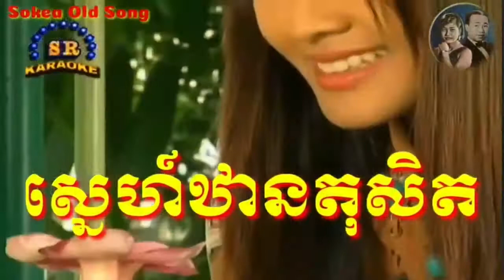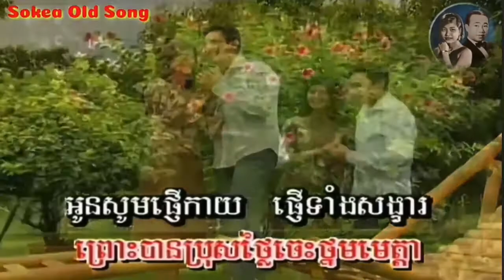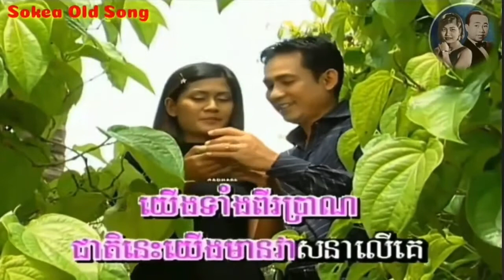ស្នេហ៍ឋានតុសិត _ សាមុត & សុទ្ធា